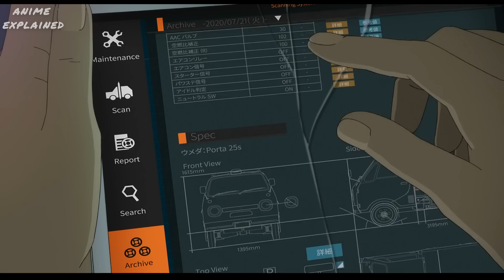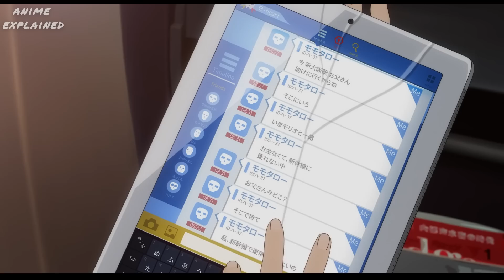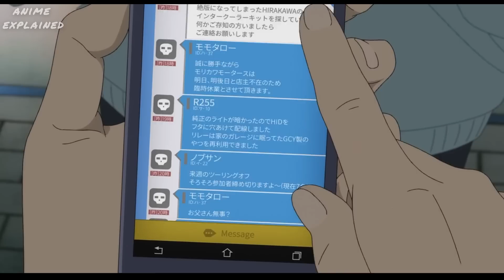Every Time She Takes A Nap, She Wakes Up In Another World | Anime Recap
In the near future, a high school senior discovers that events in her waking life begin to parallel events in her dreams.